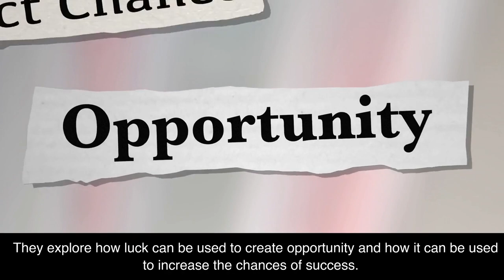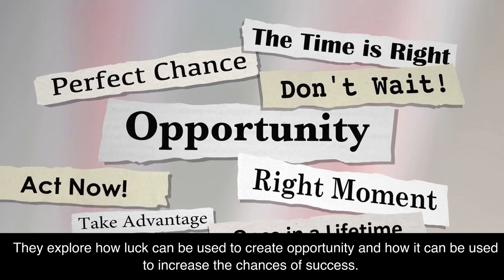SuperFreakonomic by Steven D. Levitt by Book Summary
I love coffee! Please support my channel with a $5 contribution by buying me a coffee Learn about the groundbreaking economic insights of the New York Times Bestselling book SuperFreakonomics by author Steven D. Levitt in this 2-minute summary video. This book offers an eye-opening look into the “hidden side of everything”, from the economics of prostitution and terrorism to global warming and the secrets of the Ku Klux Klan. Get a quick overview of this amazing book and its key takeaways in this short summary video.